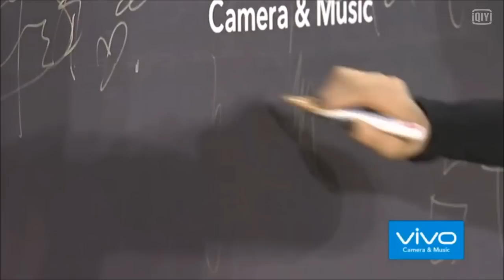2016-12-3 愛奇藝尖叫之夜 - 紅地毯 - 容祖兒